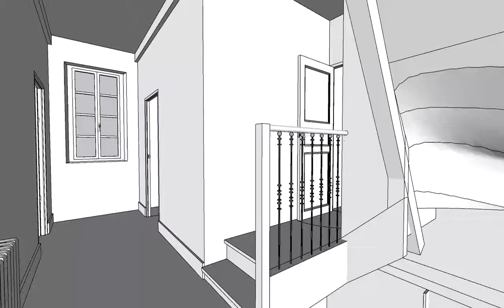lth projet 01 mini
aménagement chambre et sdb